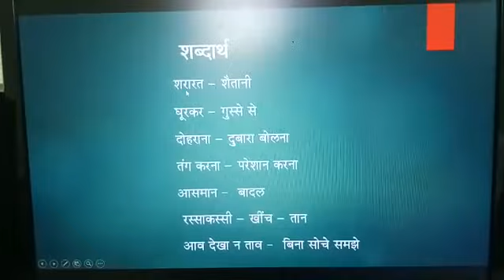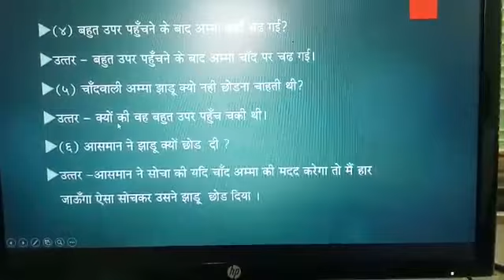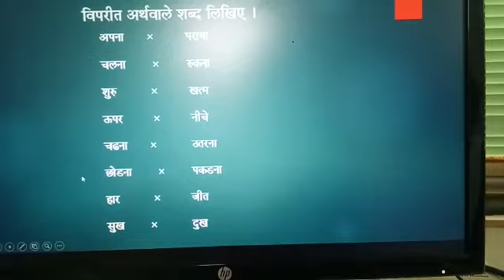Class - 3 Hindi lesson - 3 exercise